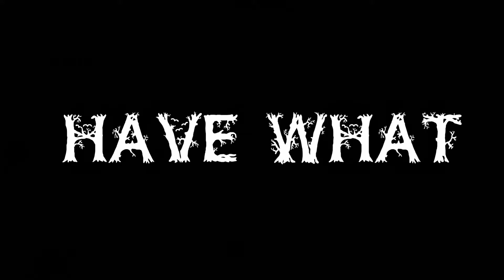Pembrey Trailer - 2017 Horror Game